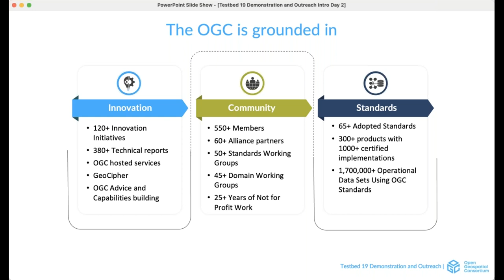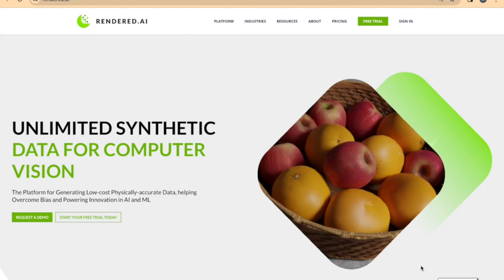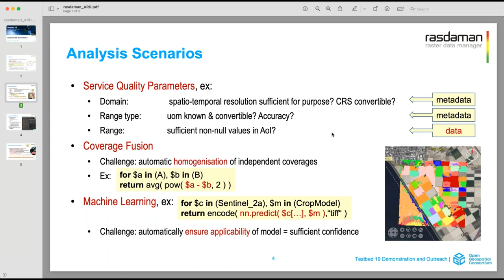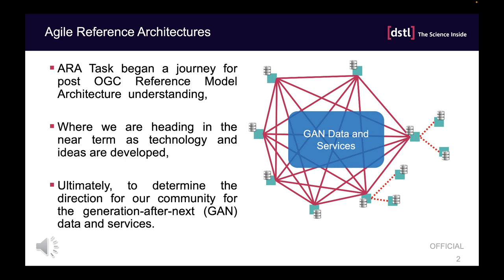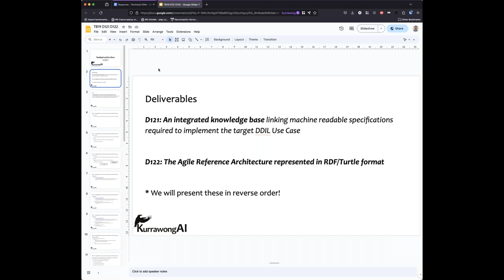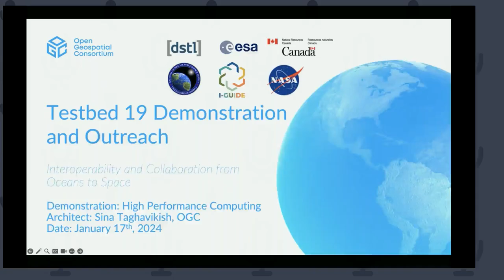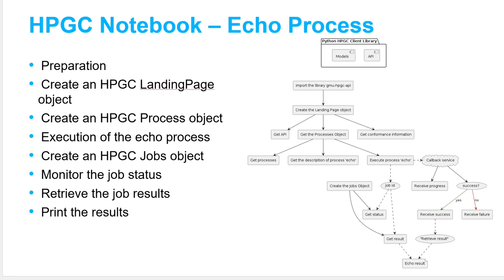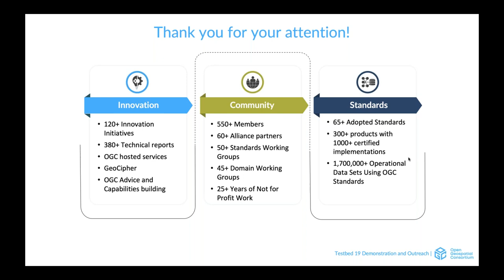Testbed 19 Demonstration and Outreach Day 2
This two-day event focused on demonstrations and related deliverables from core areas in Testbed 19, including their future needs and potential challenges. In this event, OGC will present the outcomes of 2023’s biggest research and development initiative. Testbed-19 was organized into six main topics (Tasks).   Help us make location information FAIR: Findable, Accessible, Interoperable, and Re-usable.